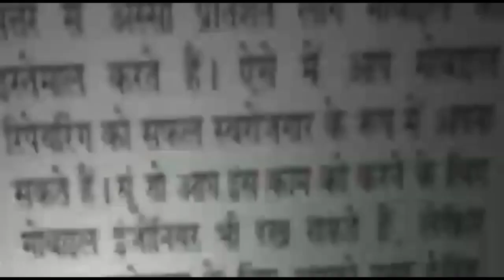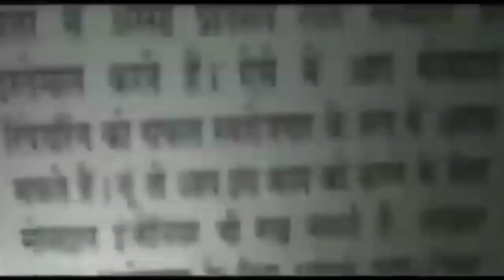होलंबी कला न्यूज़ | होलंबी कलां मेट्रो विहार न्यूज़ | Asal news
आदर्श नगर थाना पुलिस ने चेकिंग के दौरान दो झपट मारो को किया गिरफ्तार || Asal news
नरेला में वारदात से पहले ही पुलिस ने एक आरोपी को किया गिरफ्तार- 3 साथी फरार || Asal news
अशोक विहार इलाके में शातिर नेचर गिरफ्तार- चोरी के 11 मोबाइल फोन और 3 दुपहिया बरामद || Asal news
अलीपुर थाना पुलिस और एक्साइज डिपार्टमेंट में अवैध शराब से भरी गाड़ी की जप्त || Asal news
आदर्श नगर थाना पुलिस ने इलाके के शातिर झपट मार को किया गिरफ्तार- चोरी के दो मोबाइल फोन भी बरामद..